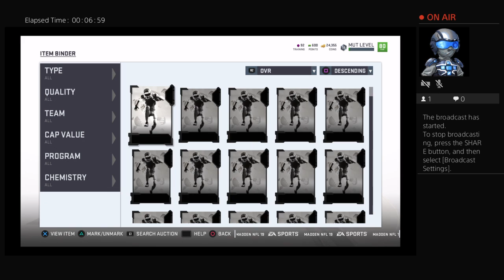Dream-_Jackson's Live PS4 Broadcast